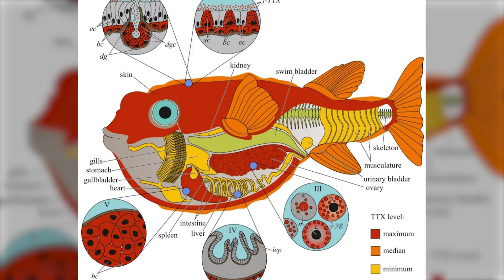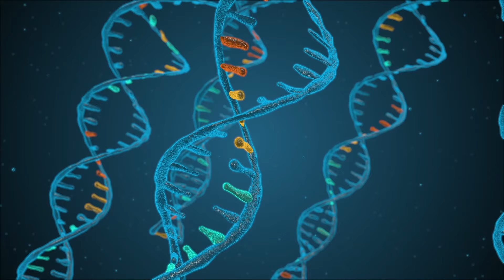عجیب ترین غذاهای دنیا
این ویدئو مجموعه ای از بدترین و حال بهم زن ترین غذا های دنیا بود که باهم تماشا کردیم.

00:25-اینترو
1:05-سوپ خفاش
1:43-پودینگ سیاه
2:27-پرنده بیچاره
3:13-خوراک موش
3:58-کرم ساگو
4:40-خوراک عنکبوت
5:42-ماهی بادکنکی
6:56-مغز میمون
7:34-پایان